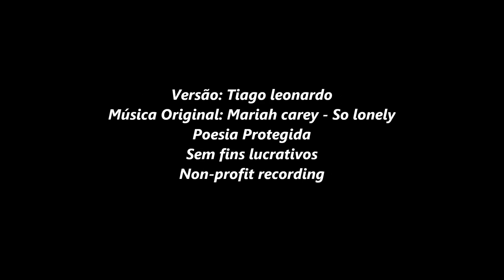Mariah Carey - So lonely (versão em português) Tiago leonardo versões feat. NK